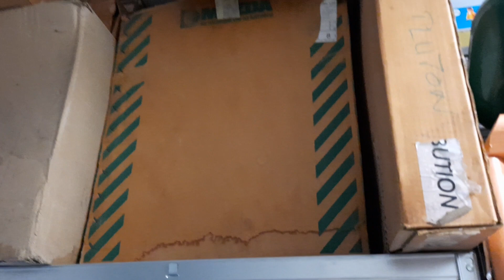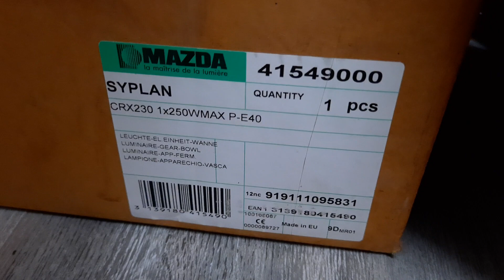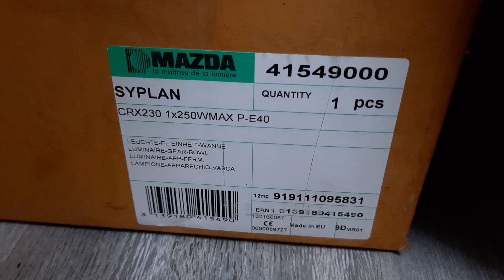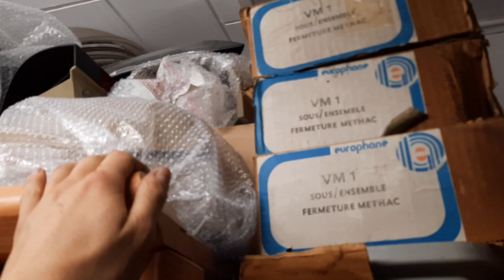Réorganisation Collection :)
Aujourd'hui, dans cette vidéo je vais vous présenter le changement et les arrivages de ces derniers temps ^^